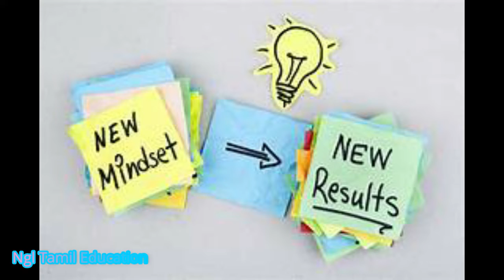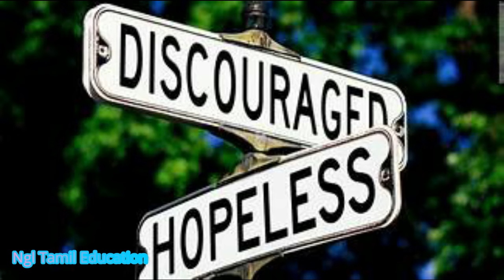Tamil Motivational Story/ You Can Win,ஹோண்டா ஒரு வெற்றியாளர்,short Story/Ngl Tamil Education